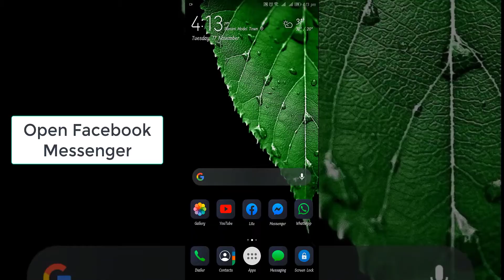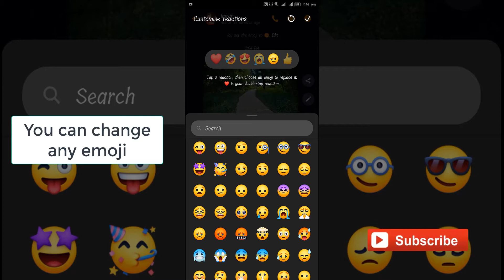I Customized My Facebook Messenger Emojis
Facebook Messenger Emoji | How to Customize Facebook Messenger Emoji Reaction

In this video, I'm going to show you How to Customize Facebook Messenger Emoji Reaction. It's very popular to react by emoji on Facebook Messenger. Facebook by default add 6 emojis to react to a text message. But now in the new update of Facebook Messenger, you can set or customize the default emoji to react to a text. Now I'm going to do exactly the same thing for you. Follow my steps to customize your own Facebook Messenger emoji reaction.

Open Facebook Messenger and follow the steps to change the emoji reactions.